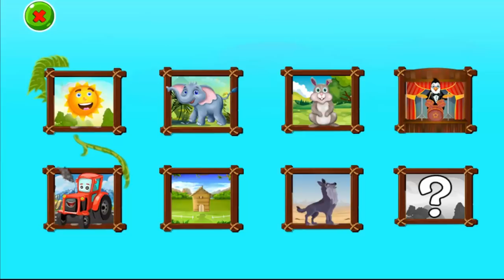Fun Playing & Learning Kids Education Games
Welcome to the top playful educational app for kids! Fun playing & learning‍‍👦
If you’re looking for a toddler-friendly kids learning app that will help you educate your youngsters in a playful and fun way, Playing & Learning - Kids Education Games is the right way to go! Boost your kids’ brains and let them enjoy hours of adventurous games, awesome music and all kinds of adorable and cute animals!

‍‍👦 ESPECIALLY CREATED FOR TODDLERS
Early childhood is a crucial time in a person’s life. Children from ages 1 to 4 can’t read and are in the process of developing their basic skills. Help them learn with the best preschool app, explore together, harness their curiosity and channel it into a love of learning. This educational app for toddlers has carefully designed features that are appropriate for preschoolers, offering thoughtfully planned learning experiences.

👧 A FUN & EDUCATIONAL EXPEDITION
This exciting kids learning app provides with 8 challenging difficulty levels, each one of them available in 12 languages: The barn, The jungle, The park, The road, The sky, The steppe, and The Theatre. The last level in this toddler game app allows the children to refresh their memory and earn cool achievements. The gameplay features 3 different objects that will pop up.  Your kid will then be asked to locate a certain object/animal. If the child answers correctly, the animation will be shown. And with each correct answer the kid will earn a twinkling star! The more stars they collect, the more stars will be shown above the dancing animals at the end.

🏆 AMAZING ANIMATIONS & ENVIRONMENTS
Now you can have hours of fun with your toddlers! This kids learning app is designed with intuitive UI, various cute and sweet animals, different music instruments and sound effects, objects from the sky, educational tests, tons of achievements, beautiful environments, goofy animations, and so much more! Help your little ones with the development of their IQ and it enjoy fun activities with them with this fantastic toddler app!

🙌 PLAYING & LEARNING FEATURES
✔️ Perfect for children from ages 1-4
✔️ Fun and educational app for toddlers
✔️ Carefully designed features for preschoolers
✔️ A wide variety of loveable animals and different music instruments
✔️ High-quality and goofy animations
✔️ Wonderful child-friendly environments
✔️ 8 challenging levels
✔️ Memory-boosting tests
✔️ A chance to win achievements and starts
✔️ Educate your toddler with a fun gameplay
✔️ Tested by both parents and their kids
✔️ FREE for download
The main idea of this child education app is for our little ones to enjoy and learn from it!